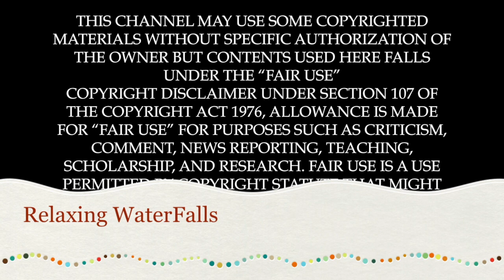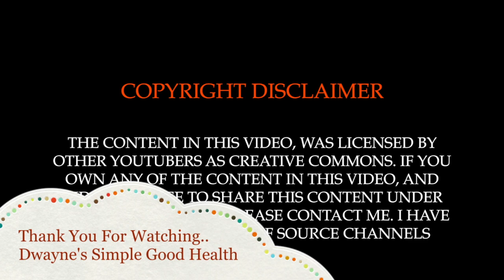Relaxing Music with Nature Sounds - Calming Music for Stress Relief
This video is about Relaxing Waterfalls
nature relaxation music         Relaxing sound of a large waterfall  Relaxing music for stress relief

Relaxing sound of a large waterfall. Some play this audio to relax or for insomnia to help them sleep. Nature sounds like this waterfall, ocean waves, rain, thunder, and lightning help lullaby you into deep relaxation. A waterfall produces a calming noise similar to white noise. White noise also masks ear ringing (aka tinnitus ).

Take a few moments out of your busy day, sit or lie in a relaxing position and let these calming sounds and images melt away your stress and tension. It is a good idea to take some time away from your normal hectic schedule and relax. As you listen to these soothing sounds breath in a relaxed manner, feel positive energy travel throughout your mind and body. This meditation will rejuvenate you and help you to replenish your energy to face the rest of your day. Study after study has proven that the healing sounds of nature help people to find a peace within that assists healing of many conditions and illnesses. The soothing sounds of nature have helped literally hundreds of thousands of people across the world with finding an inner calmness to help them with study, getting to sleep, relaxing, meditating and fighting off illness, alleviating depression and stress in their lives.

Dwayne's Simple Good Health

Precision Poacher
Bluetooth Wireless Speaker
Bluetooth Headphones